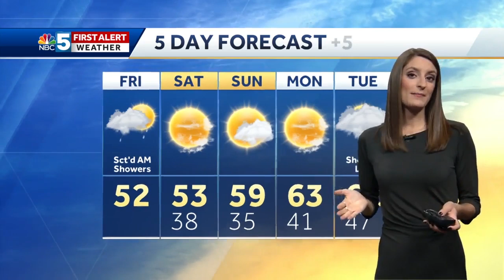Video: Cool and breezy weather lingers 10/18/19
A chilly breeze will linger but we'll slowly dry up